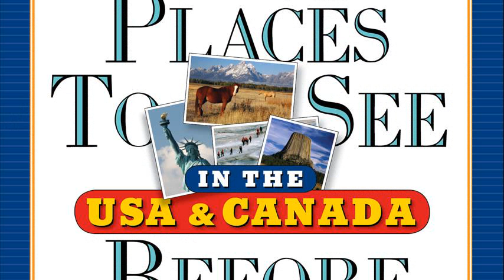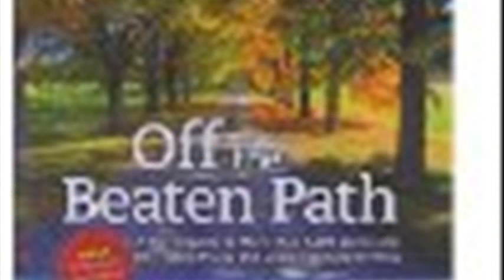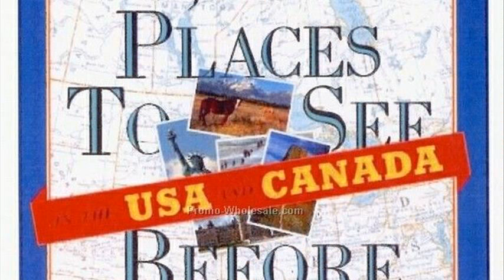1 000 places to see before you die in the usa and canada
1000 places to see before you die
1 000 places to see before you die in the usa and canada list
1 000 places to see before you die in the usa and canada by patricia schultz
1000 places to see before you die app
1000 places to see before you die list